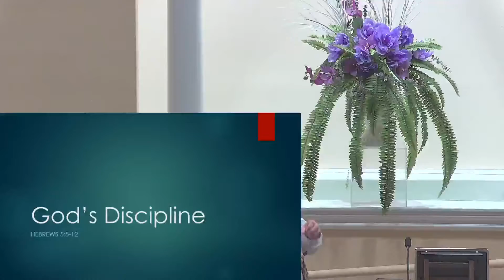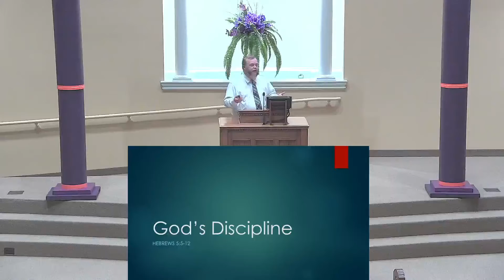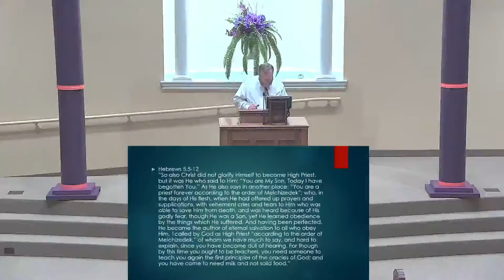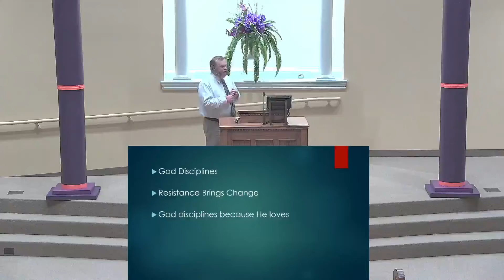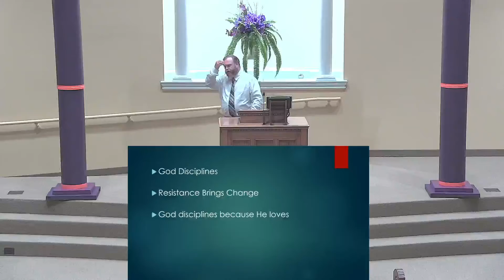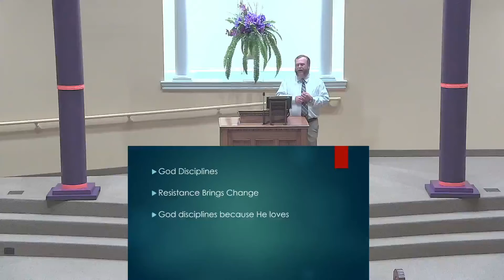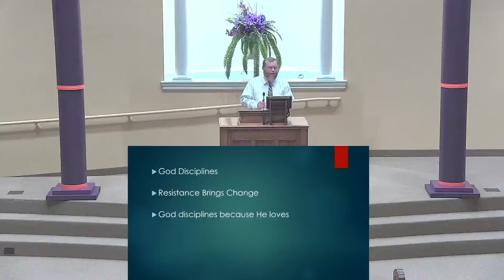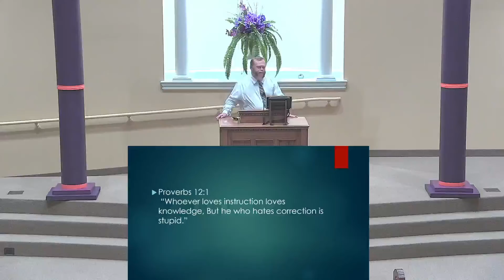July 4 PM